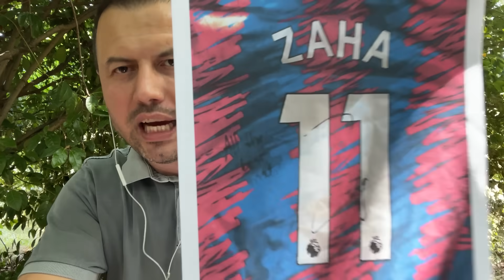Hem Zaha, hem Ekambi, sert adam Becao için kesenin ağzı açıldı, Fenerbahçe'de Parades gelişmesi...